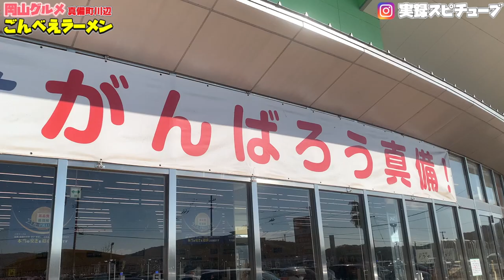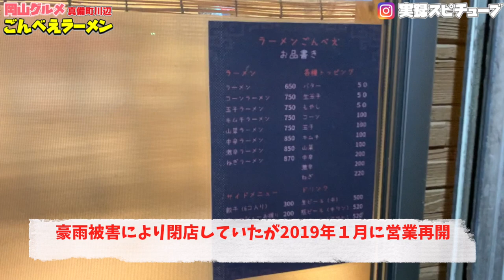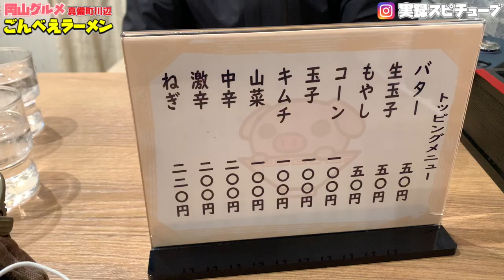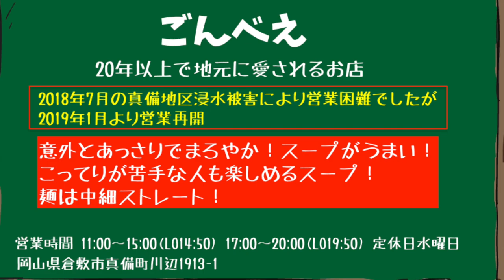岡山グルメ【ごんべえラーメン】地元で20年以上愛される行列のできるラーメン屋《あっさりまろやかな味！》